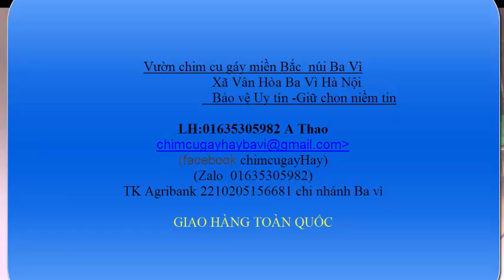TRỰC TIẾP CHIM CU GÁY NUÔI CON MỚI NỞ cơ sở bán giống các loại 01635305982